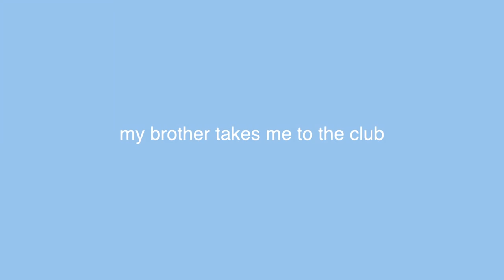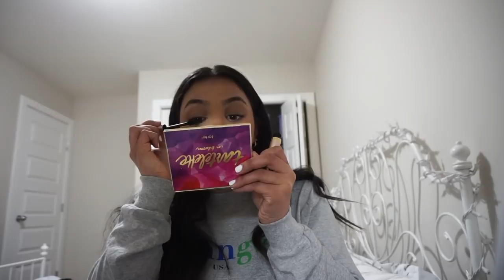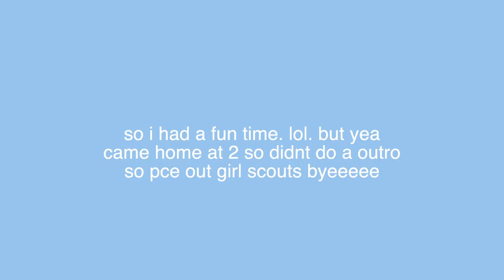my brother takes me to the club for the first time